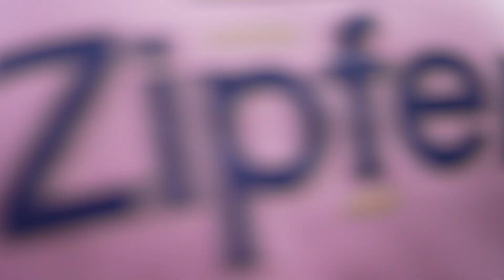NULLACHTER-Magazin #3 | LASK-Elfer, Trainingslager-Rückblick & Mannschaftsfoto in Raiffeisen Arena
Pünktlich zum Frühjahrsstart der ADMIRAL Bundesliga ist die nächste Ausgabe des NULLACHTER-Magazins da! Diesmal werfen wir mit euch mit dem "LASK-Elfer" einen Blick auf die 11 wichtigsten Fan-Infos rund um die Raiffeisen Arena, nehmen euch noch einmal mit ins Trainingslager nach Belek und blicken beim allerersten Mannschaftsfoto-Shooting in der Raiffeisen Arena hinter die Kulissen!